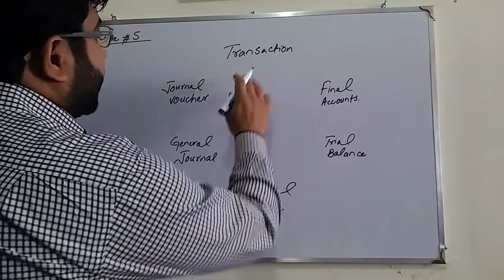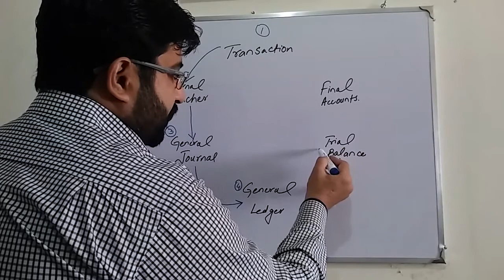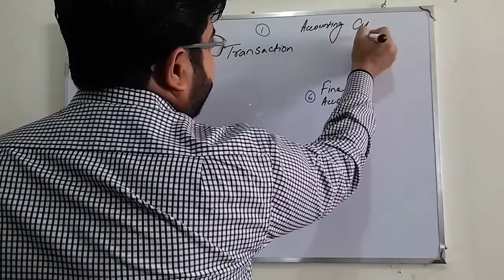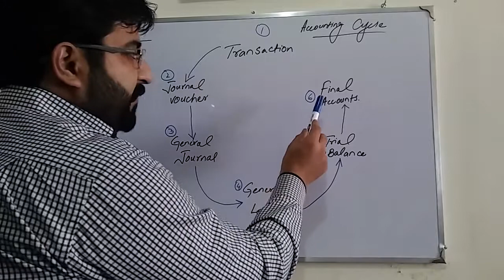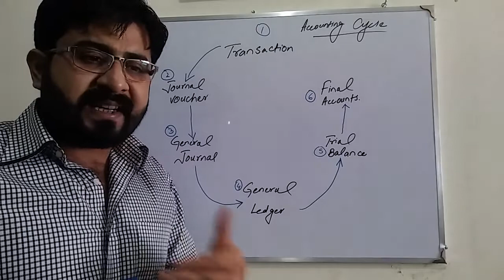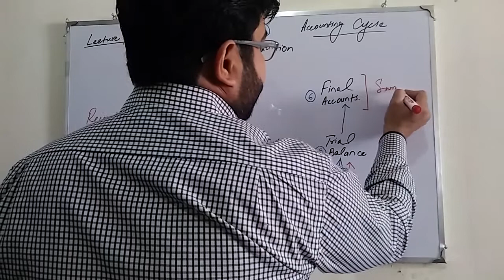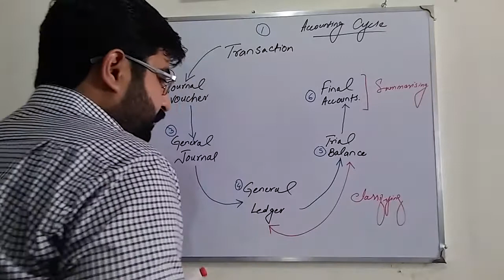Unlocking the Accounting Cycle: A Comprehensive Guide Urdu / Hindi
Join us as we dive into the intricate world of accounting cycle! Learn about the steps involved in the accounting cycle, from analyzing transactions to preparing financial statements. Master the fundamentals of accounting with this informative video.